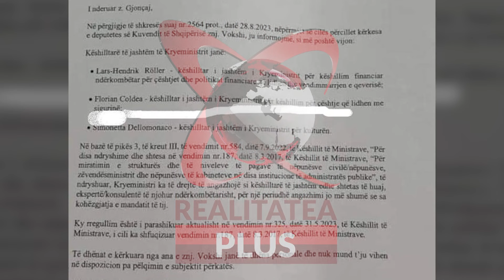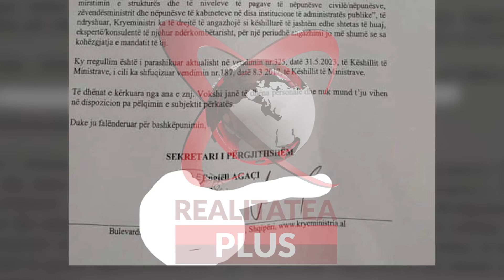Document exploziv: Coldea, consilierul premierului albanez